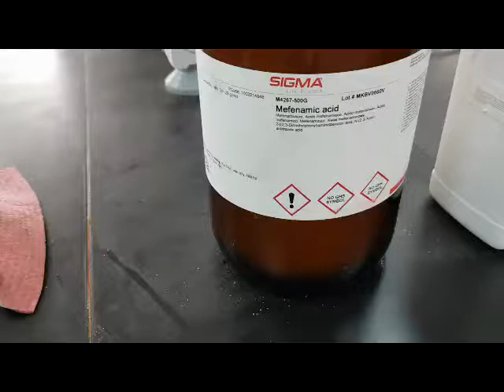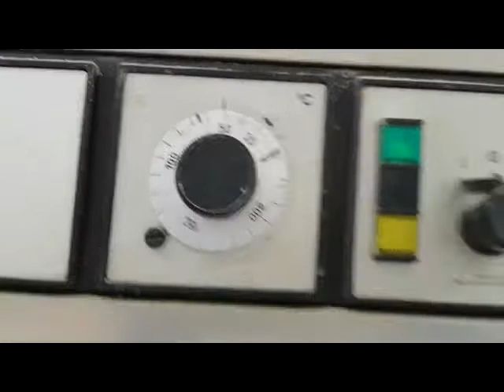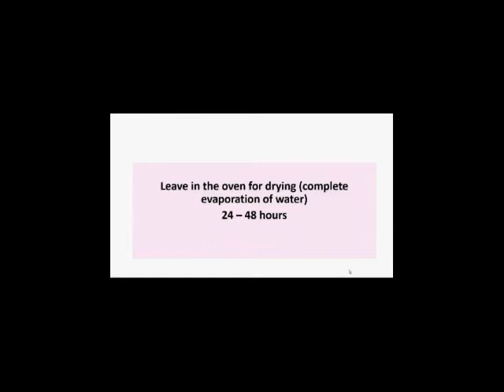Preparation of Sodium Mefenamate Salt Formation Part I